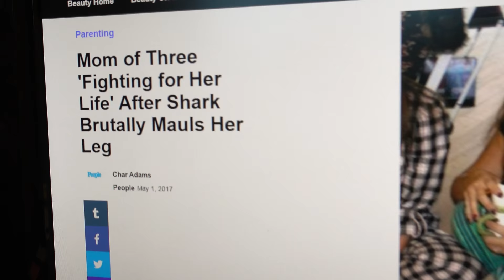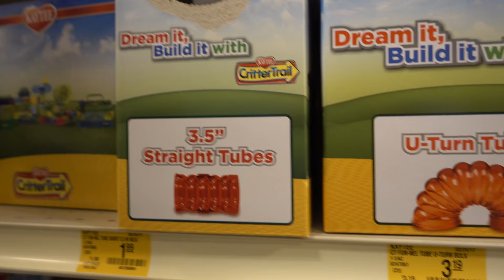Mango Finally Trusts Us!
Vlog 15

Just a random week. Not a whole lot going on. We did get mango a new toy though!

1. Watch the ball drop in Times Square
2. Mud Run
3. SEE AN ACTIVE VOLCANO
4. S̶p̶o̶n̶t̶a̶n̶e̶o̶u̶s̶ ̶T̶r̶i̶p̶
5. Swim under a waterfall
6. See a Broadway Show
7. Hot Air Balloon
8. H̶i̶k̶e̶ ̶A̶n̶g̶e̶l̶'̶s̶ ̶L̶a̶n̶d̶i̶n̶g̶
9. Climb to the top of a mountain
10. Skydiving
11. Go to the Grand Canyon
12. Jetpack
13. Ride in a biplane
14. Go to Havasu Falls
15. Help Mom
16. Help Dad
17. Watch a movie at Grauman's Chinese Theatre
18. Go to Monument Valley
19. Repel into Moaning Cavern
20. G̶o̶ ̶i̶n̶ ̶a̶ ̶H̶a̶u̶n̶t̶e̶d̶ ̶H̶o̶u̶s̶e̶
21. Swim in a Hot Spring
22. Go to Alcatraz Island
23. S̶k̶y̶s̶l̶i̶d̶e̶
24. Go Surfing
25. Ride a Snowmobile
26. Go Wakeboarding
27. ...
28. ...
29. ...
30. ...